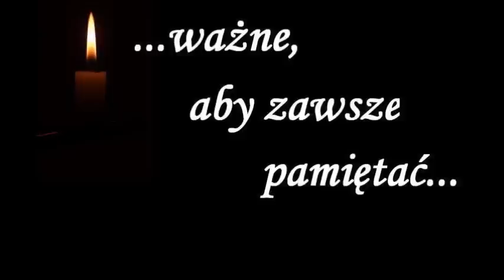Śpieszmy się kochać ludzi , tak szybko odchodzą...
...By zdążyć, zanim znikną w oddali...